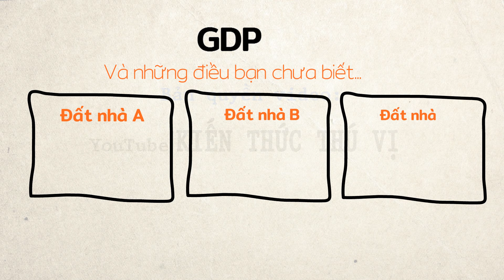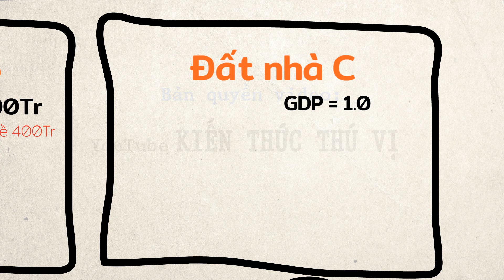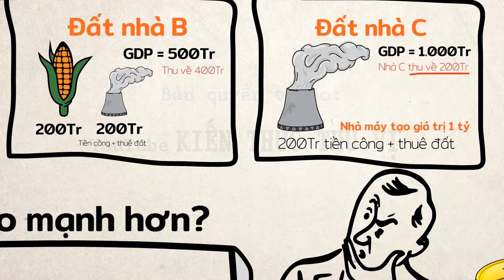90% không biết những điều này về GDP - GDP là gì?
GDP là gì? Có nhiều bạn nghĩ rằng mình đã hiểu về GDP nhưng thực ra có thể các bạn chưa hiểu bản chất của nó. Chúng ta sẽ cùng tìm hiểu trong video này nha
Khóa học làm video vẽ tay:
Gửi mã KTTV cho họ để được giảm 10%
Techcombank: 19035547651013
CTK: VU HOANG DUONG (chi nhánh Hoàng Gia - HN)
Momo: 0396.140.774 (PHAM THI THU HUONG)